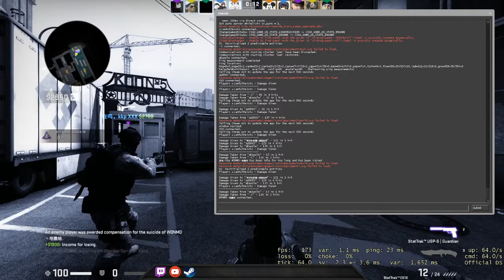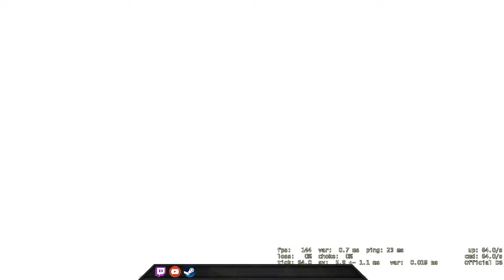Next Station: Train - CSGO Comp Full Game #207